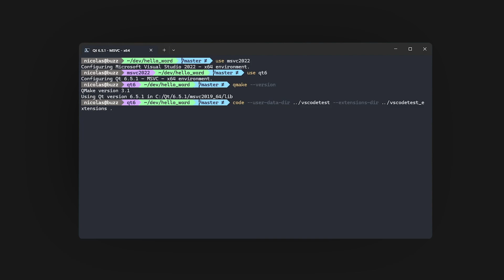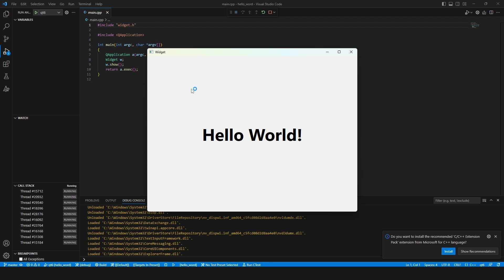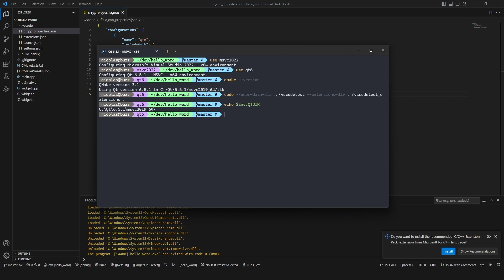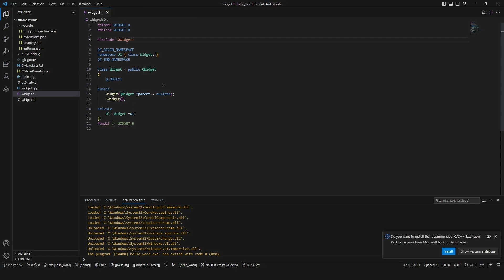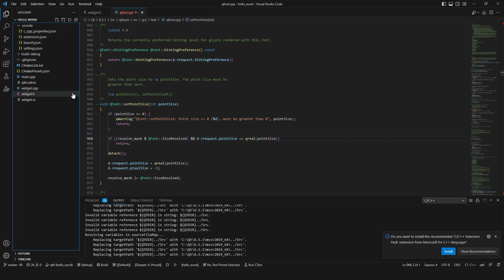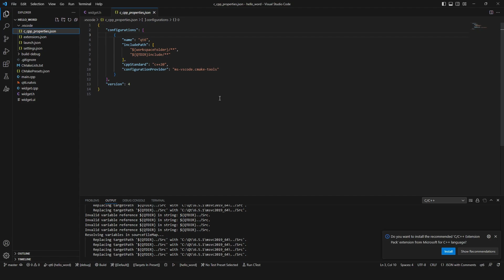Setting up VS Code for Qt Development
It's not always easy to find the right way to set up VS Code for Qt development on Windows. In this video, we will review the different steps needed, with a very concrete example. By following the steps in this video, you will be able to use VS Code as your main IDE for Qt development on Windows.

About the host:
This video is presented by Nicolas Arnaud-Cormos, who has been working with Qt since the early 2000. Nicolas is a senior software engineer at KDAB for the last 15 years, and has been working on Windows for even a longer time. He tries his best to make his life easier on this system.

We are 100+ people, located all around the world. Our Head Office is in Sweden and we have other offices in Germany, France, the UK, and the USA.